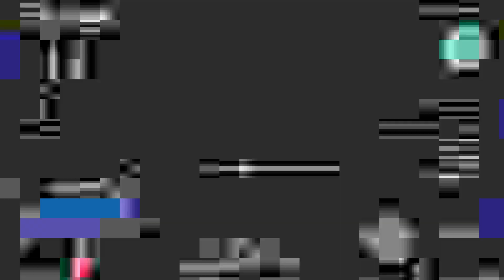[Final Fantasy XIV Dawntrail Steam Deck] - Eden's Verse: Refulgence (Shiva)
This battle is very graphically intense and I wanted to see how it would perform at full wattage on Steam Deck, and GPU maxed.

.this song has a lot of meaning to me in my life.
...reminders of the past, and the transition into who I am now.